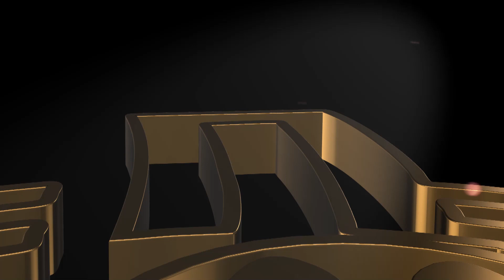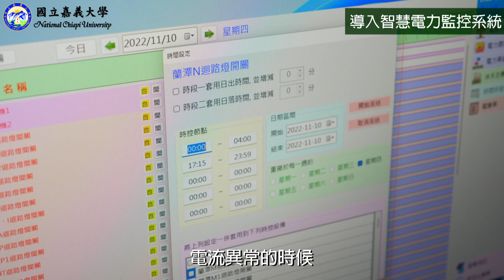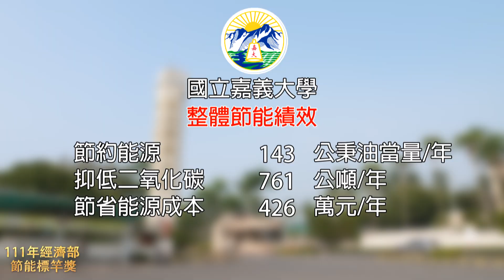111節能標竿獎 銀獎 嘉義大學